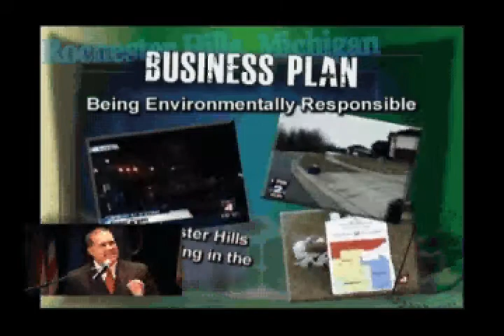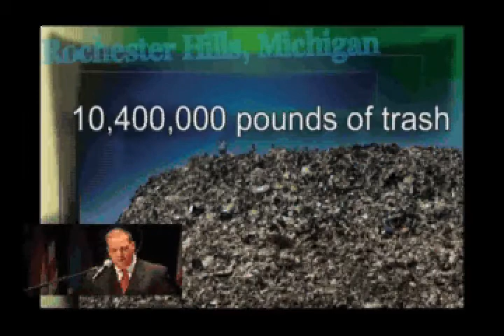RochesterHills_State of City address May 10.avi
Mayor Bryan Barnett of Rochester Hills, MI discusses the State of the City